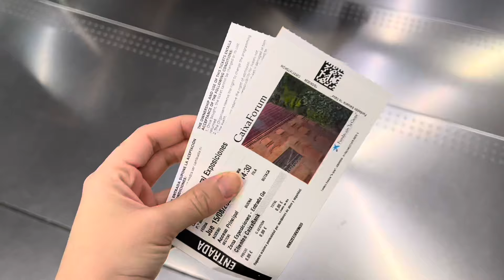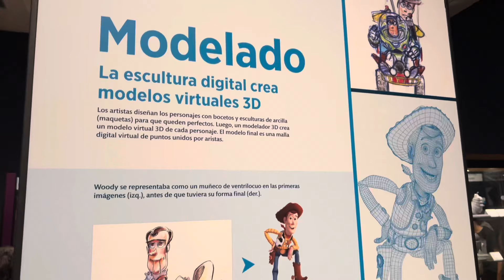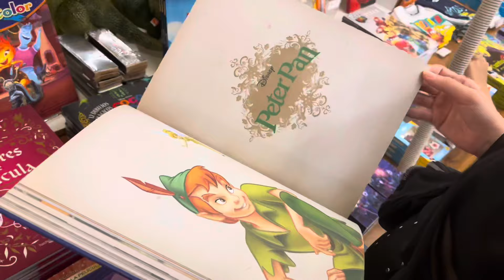NOS PERDIMOS EN LAS CALLES DE MADRID 😱 | PLANES GRATIS EN MADRID, RECETA NUEVA Y MÁS … 😏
Para colaboraciones
Gmail -